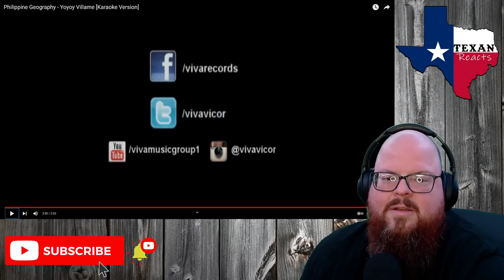Philippine Geography - Yoyoy Villame - Texan Reacts